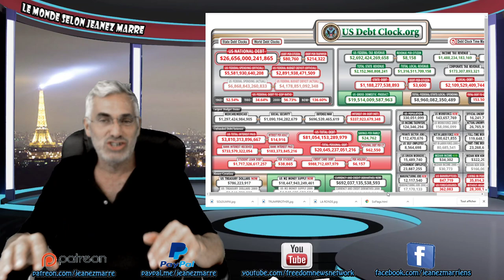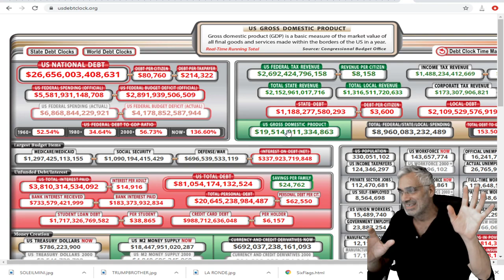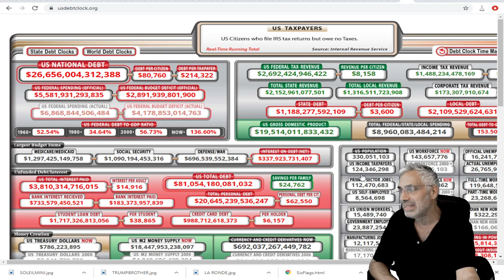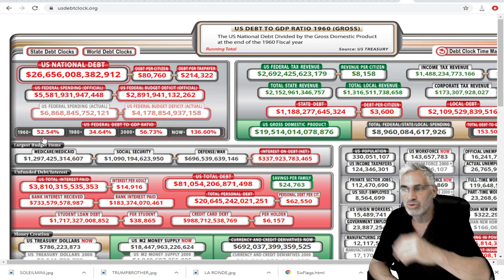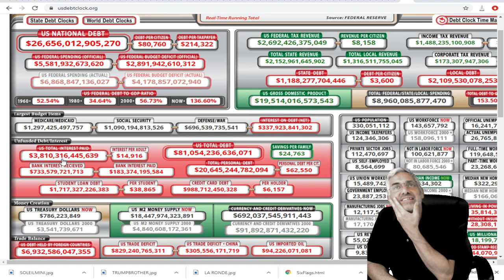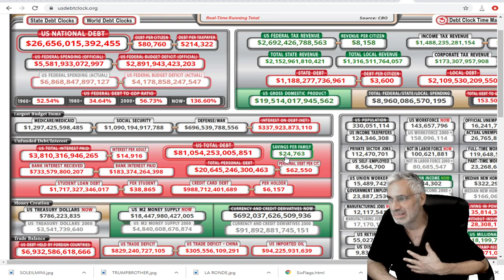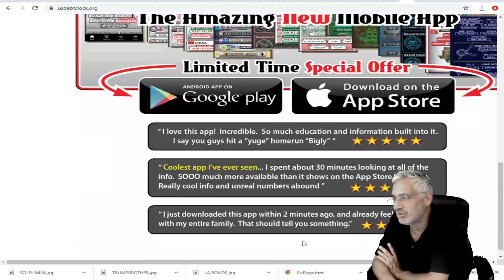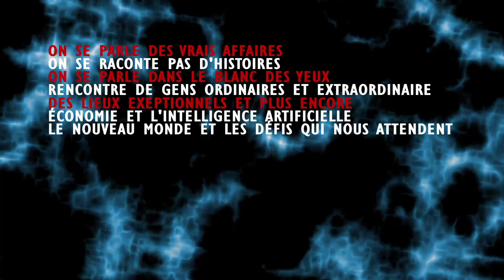L'HORLOGE DE LA DETTE AMÉRICAINE EN TEMPS RÉEL;CELA DÉPASSE LA FICTION;VENEZ VOIR.